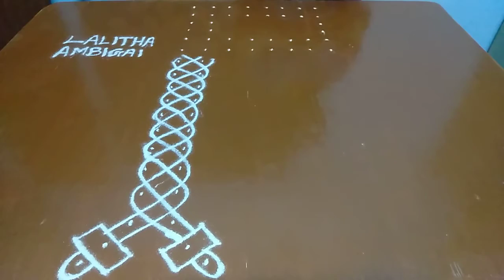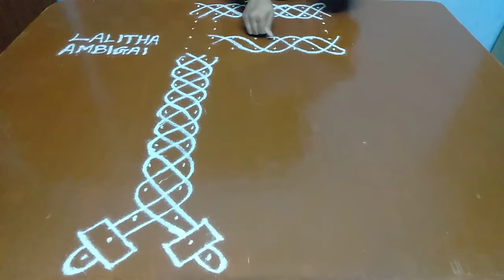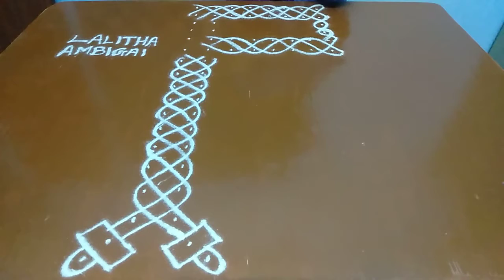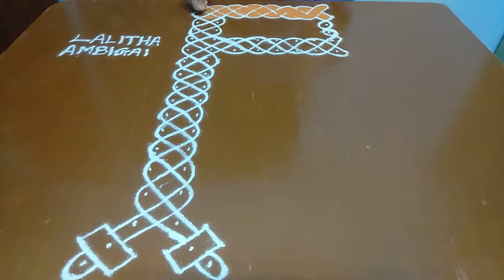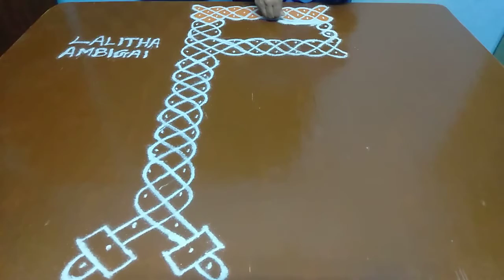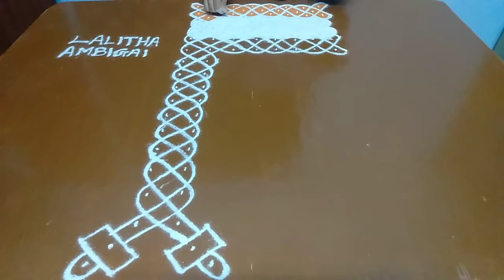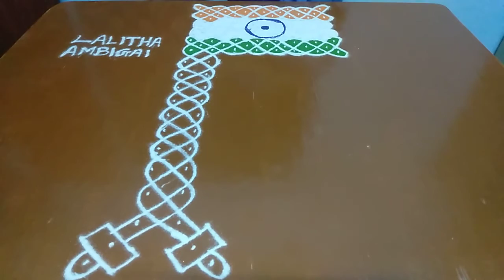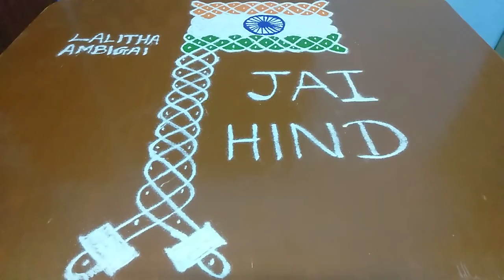🇮🇳🇮🇳🇮🇳 JAI HIND,JAI HIND, this is our National Flag kolam.16_2 lines 4-6 lines. Republic day kolam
This is our National Flag kolam. Its a type of kambi kolam. It's very easy to draw.

our flag contains three beautiful colours

JAI HIND, JAI HIND, JAI HIND, JAI HIND, JAI HIND